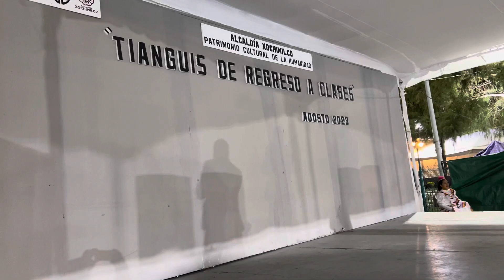GUSTAVO JR - FERIA REGRESO A CLASES 2023 / EL PRINCIPIÓ